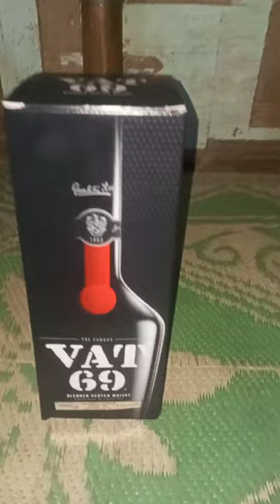VAT 69 vat 69 whisky😈 👌video